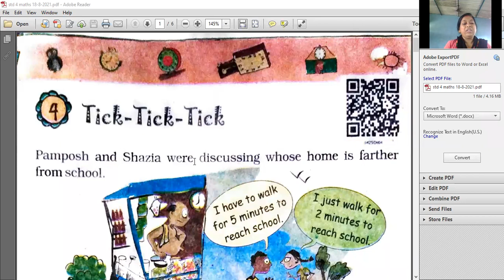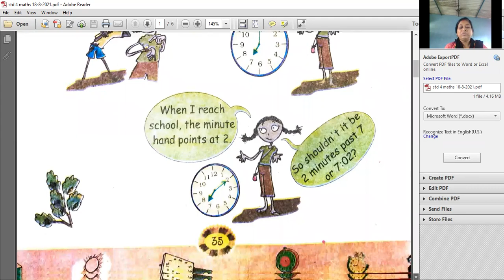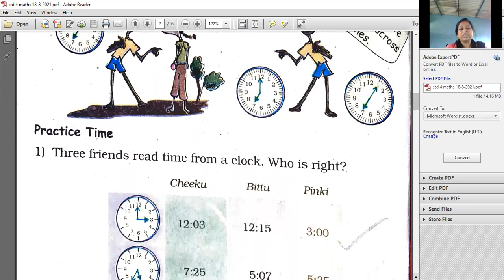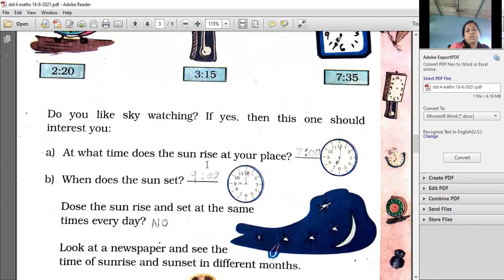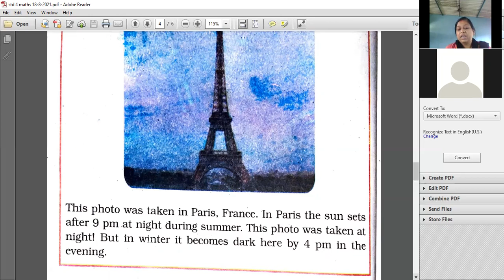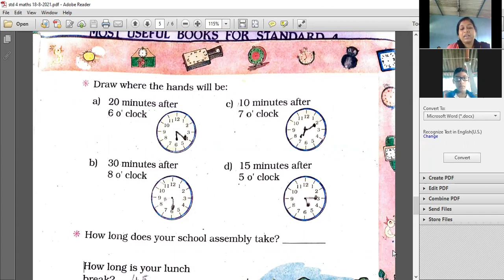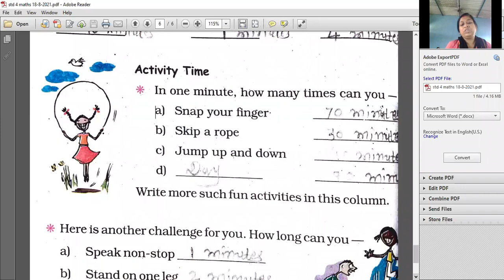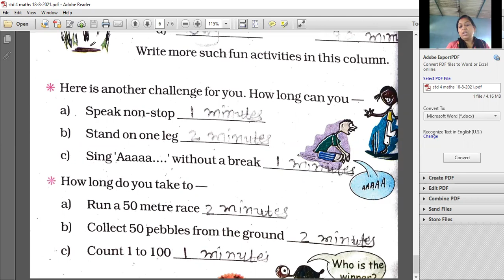Std 4th Maths 18 8 21 From Srkp Eng.Med.School Sukhesh